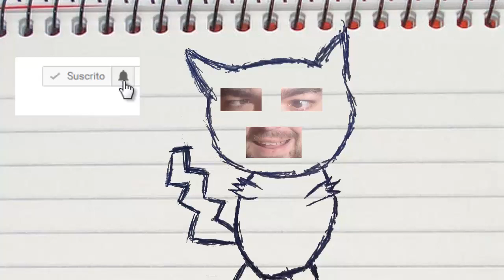MASCOTAS ELEMENTALES! Minecraft 1.12.2 MOD ELEMENTAL PETS!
►Dirección:
03560
España